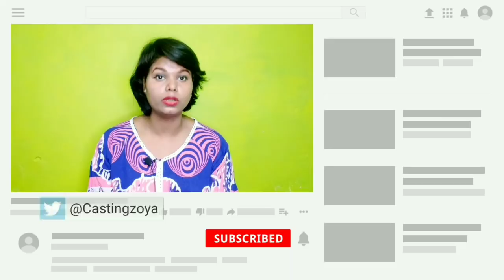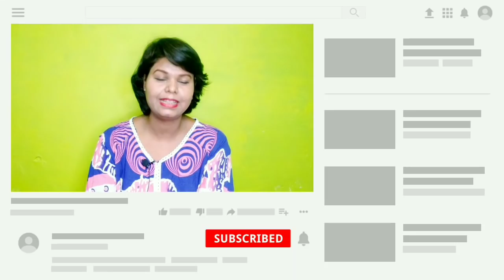Study ke sath Acting kaise kare | How to manage Study and Shooting | Zoya Casting Director